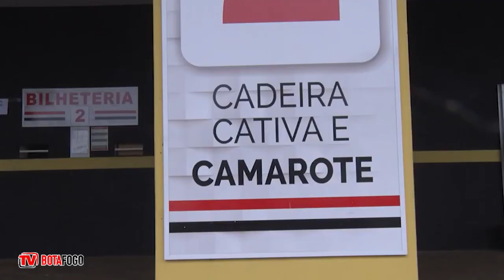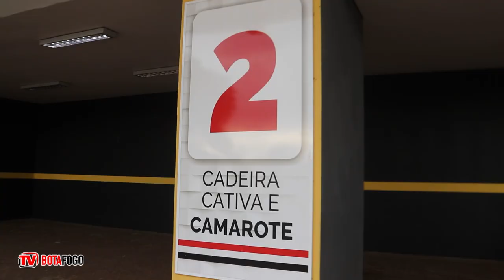Confira as informações de vendas de ingressos para a partida contra o Palmeiras